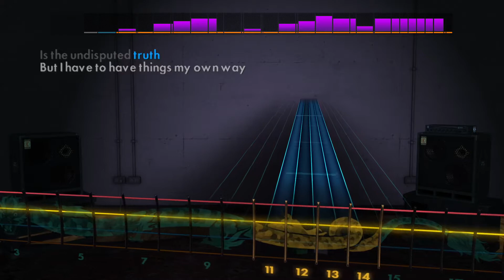Rocksmith Bass - Supertramp - Goodbye Stranger